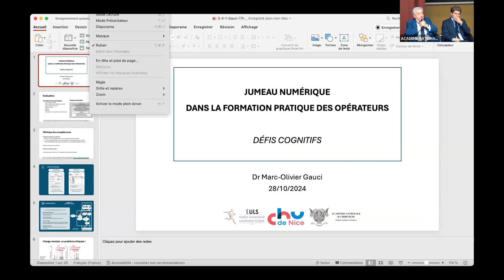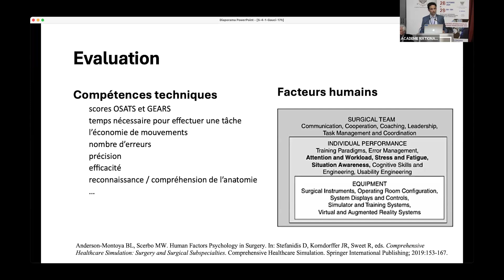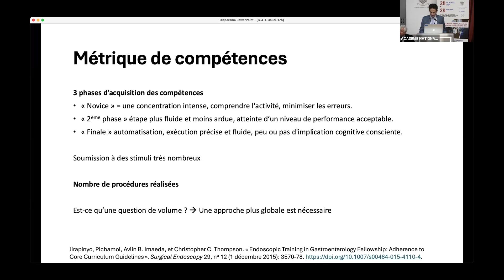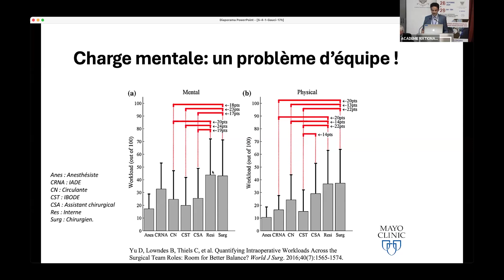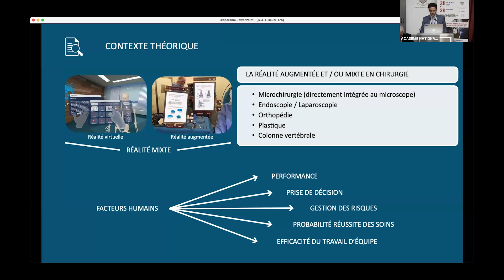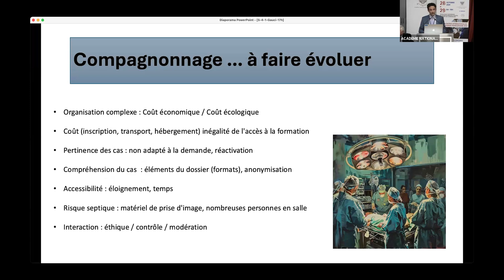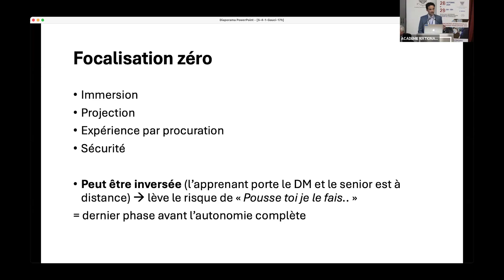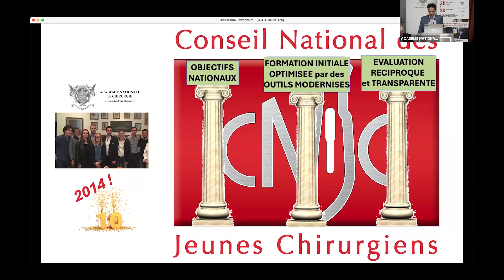34 UTILISATION DU JUMEAU NUMÉRIQUE DANS LA FORMATION PRATIQUE DES OPÉRATEURS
"RICF 2024 Formation pratique des opérateurs Jour 1"
MARC-OLIVIER GAUCI (ANC) : UTILISATION DU JUMEAU NUMÉRIQUE DANS LA FORMATION PRATIQUE DES OPÉRATEURS : INTÉRÊT PÉDAGOGIQUES ET DÉFIS COGNITIFS.